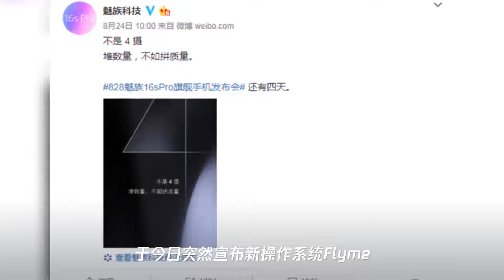魅族官宣：flyme 8+魅族16s pro+花梨木耳机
➤Thanks收看！